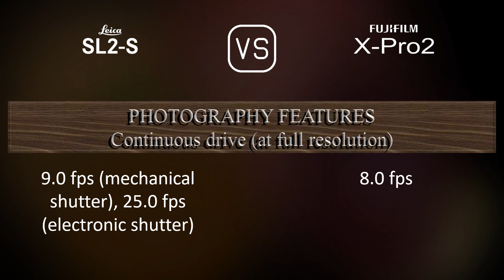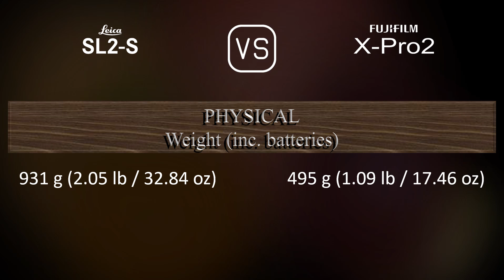Leica SL2-S vs. Fujifilm X-Pro2: A Comparison of Specifications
This video overviews the Leica SL2-S and the Fujifilm X-Pro2 in a parallel comparison of specifications.

00:25 LAUNCH
00:33 BODY
00:40 SENSOR
01:01 IMAGE
01:16 OPTICS & FOCUS
01:41 SCREEN
01:58 VIEWFINDER
02:13 PHOTOGRAPHY FEATURES
03:06 VIDEOGRAPHY FEATURES
03:20 STORAGE
03:24 CONNECTIVITY
03:49 PHYSICAL
04:07 MISC